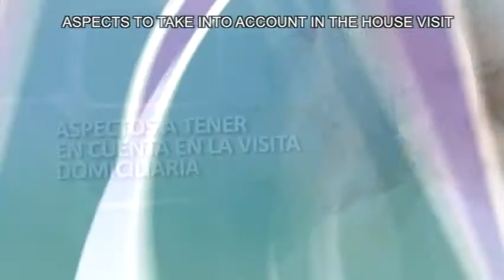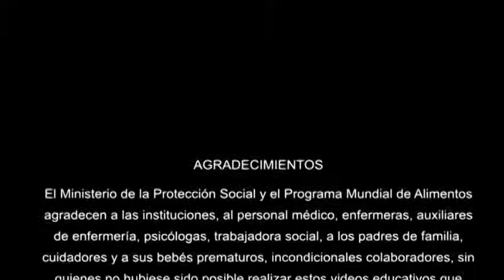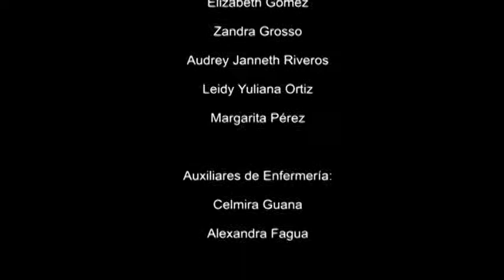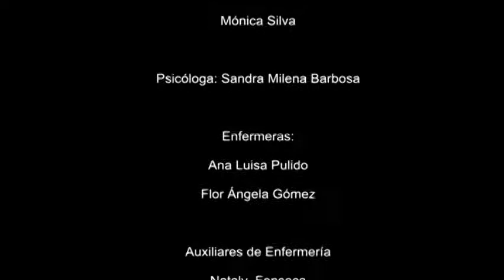13 Home visits